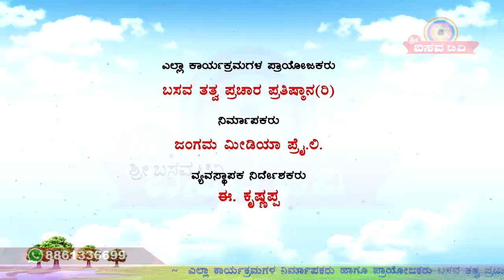Sri Basava Tv- Pravachana- Speech- Anupama H S- Ep 33